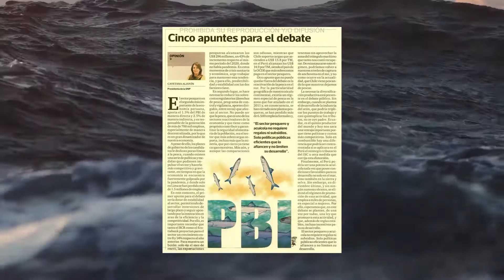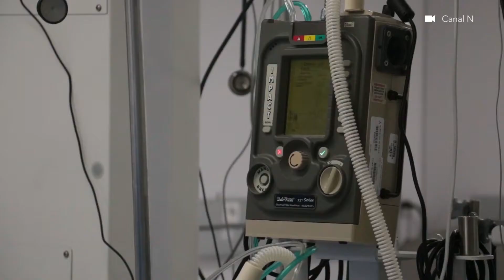🟢 SNP al Día 7/04/21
📍 Cinco apuntes de la agenda pesquera para el debate electoral.
📍 APRO Chimbote y APRO Ferrol entregaron moderno sistema de climatización para el Hospital III de Chimbote.
📍 Columna SNP: "Pescado santo".